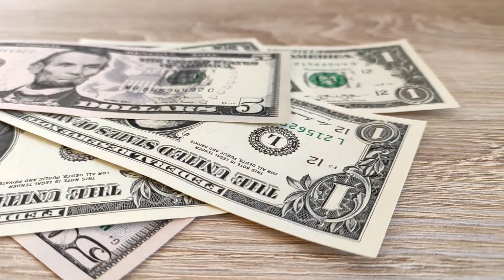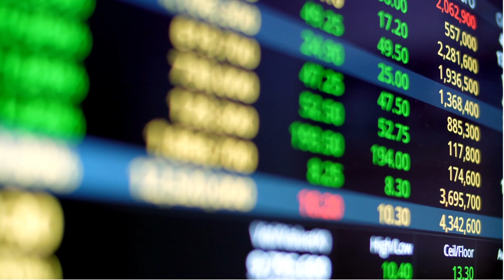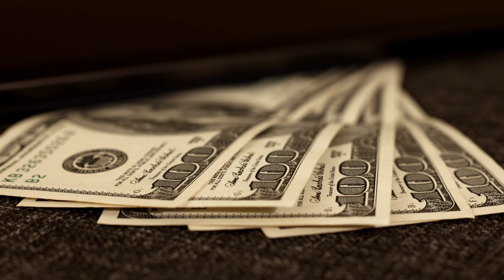Inflation, Interest Rates & Economy: Citi Warns Inflation On Course To Hit 18.6% Next Year | PART 6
22 August: Investment Bank Raises Forecast On Back Of Soaring Gas Prices

UK Inflation Could Peak At Near 50 Year High Of 18.6% Early Next Year Because Of Soaring Wholesale Gas Prices

The Bank of England's (BoE) Monetary Policy Committee (MPC) is expected to raise interest rates again later this month after cutting them twice last year, but the BoE's chief economist expects inflation to peak at a near 50 year high of 18.6 percent early next year because of surging wholesale gas prices.